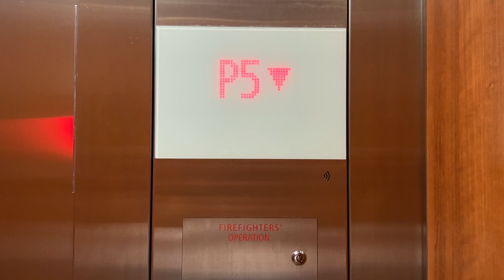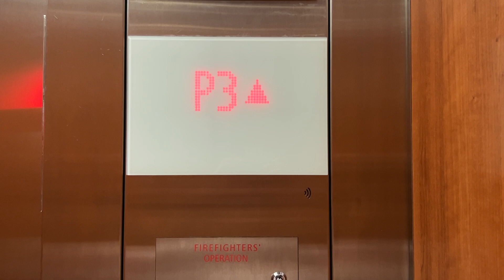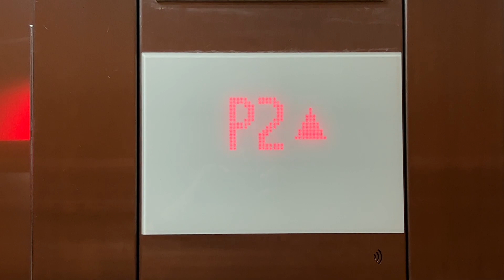Schindler 5500 Traction SOUTH Elevator (E) at Yorkdale Mall, North York ON